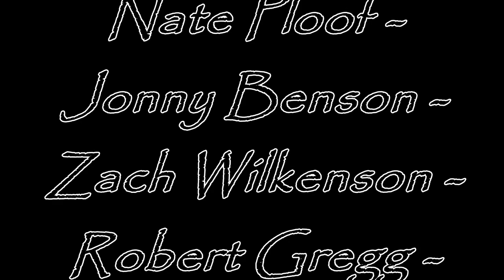2014-01-18 Diving Amalga Trench - King Crab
Seven of us went out to Amalga today to check up on the Alaska king crab (Paralithodes camtschaticus) numbers.  There were not as many females out as last weekend, but there were more males.  It was a good dive.